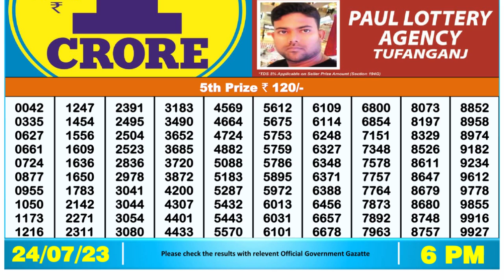🔴Dear Lottery Sambad Live 6pm today 24.07.23 Nagaland State Lottery Result